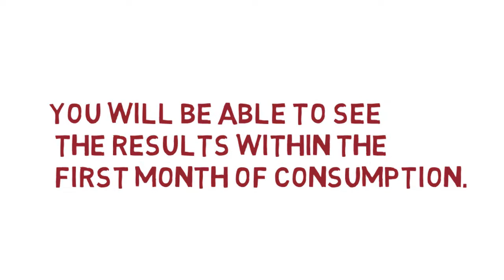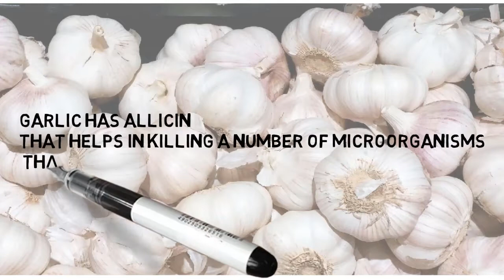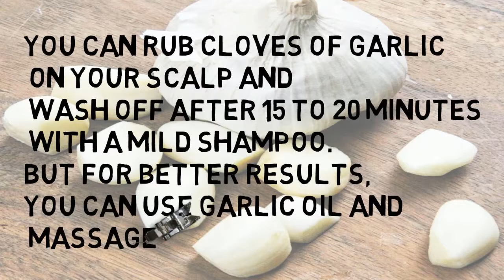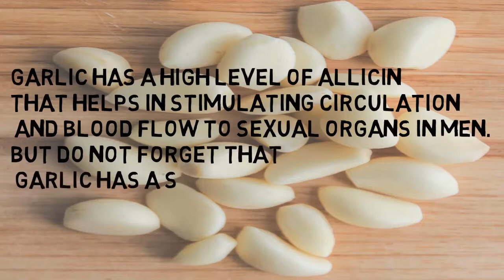Health benefits of Garlic | Garlic health benefits for man and woman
You won’t believe what happens when you eat garlic with honey!

Did you know that in ancient Greece, brides carried bouquets of garlic and not flowers? It sounds strange but it's true. It was only because of the benefits of garlic. So, to know the amazing health benefits of garlic, keep on watching this video till the very end.

Number 10
Garlic for weight loss
Are you tired with your huge and bulky figure and do you want to transform? Then garlic is all that you need. Garlic is proven to be effective for the weight loss purpose. Garlic helps in stimulating the satiety hormone that reduces sugar craving and binge eating. All you have to do is combine 1 tablespoon of garlic juice with apple cider vinegar and honey. Stir this mixture into a glass of warm water and consume it before your breakfast. You will be able to see the results within the first month of consumption.
Number 9
Garlic for diabetes
Are you frustrated with the high sugar level? Then all you require is garlic. Researches have shown that eating garlic regulates the sugar levels. It is even proved that garlic minimizes the effect for some diabetic complications. Crush 2 to 3 cloves of garlic, add some honey and consume it every day to get relief from your diabetic related frustration.

Number 8
Garlic for a cough
Do you want relief from a stubborn cough? Then call out for garlic. Garlic has allicin that helps in killing a number of microorganisms that is responsible for cold and cough. Drink garlic tea twice a day for a week. And you will find your cough disappearing gradually.
Number 7
Garlic for cancer
Studies have shown that consumption of raw garlic reduces the rate of cancer. Garlic strengthens the immunity that helps the body to fight against cancer cells. So, remember to start your next day with consuming 2 to 3 raw garlic cloves on empty stomach. And say goodbye to cancer.
Number 6
Garlic for hair loss
We all have faced the fear of becoming bald. But now you can stop fearing as garlic even has the perfect solution to this. Garlic has a high level of sulfur compound and allicin that helps in treating hair loss. You can rub cloves of garlic on your scalp and wash off after 15 to 20 minutes with a mild shampoo. But for better results, you can use garlic oil and massage it into your scalp.
Number 5
Garlic for acne
Tired of acne and blemishes? Then run to your kitchen to get a garlic. Garlic has antioxidant that kills bacteria and this makes garlic a great home remedy for acne. All you need to do is rub sliced clove of garlic on your pimple and you will find it nowhere in the morning.
Number 4
Garlic for men
Garlic has a high level of allicin that helps in stimulating circulation and blood flow to sexual organs in men. But do not forget that garlic has a strong and mood distracting smell. So, while you switch on to garlic for benefits remember to eat it in moderation. You can even try garlic pills in which the mood-killing smell is absent.
Number 3
Garlic as blood purifier
Are you tired of covering your zits with tons of makeup? Then this is the right time to fight the problem. To get rid of zits it is essential to purify your blood from inside. Add two crushed cloves of garlic into lukewarm water and drink is every morning while your stomach is empty. you will surely be amazed at the results.
Number 2
Garlic for Alzheimer
Garlic contains antioxidants that help the body to protect itself from the oxidative damage that leads to cognitive illness. So, from now on do not forget to add garlic as an important ingredient of your everyday meal.
Number 1
Garlic for blood pressure
Hypertension is a common problem nowadays. But a clove of garlic can do miracles. The polysulfide in garlic widens the blood vessels and this helps in reducing blood pressure. Crush a garlic clove, add it to lemon water and drink it. SURPRISE! Your blood pressure will reduce by 10 points.